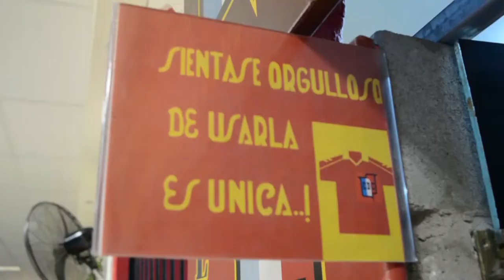Fecha 14 | Deportivo Español - Acassuso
DERROTA EN CASA

Alta concurrencia en un Domingo frio en el Bajo Flores para alentar al gallego que jugaba con Acassuso por la fecha 14.
El partido comenzó con el local atacando por las bandas y avisando con un centro rasante de Romero que Parisi remato en la pierna del zaguero Pizarro y salió al córner; con M. Sosa metiendo y robando en el medio y con un Amarilla profundo e inquieto, todos volteando la cancha para abrir el partido, metiendo de a poco a Acassuso en su campo -preludio de lo que serian los 90 minutos- el visitante salía por medio de pelotazos en los que conseguía que los defensores de Español les conviertan repetidas faltas cerca del área que terminaban siendo inservibles. Sobre el final del primer tiempo comenzó a animarse la visita por las bandas, aprovechando las facilidades que le daban Montenegro y Laviano, quienes permitían que los carrileros les ganen las espaldas y no lograban salir de abajo con precisión; así llego el gol que abrió el partido: Montenegro salió a cortar muy lejos logrando que Coassini desborde solo por la izquierda, tire un centro que rechazaría Franco hacia la medialuna del área en la que se encontraba solo Alejandro Friedrich que recibió de sobrepique y la mando a guardar al ángulo de Correa. Al descanso abajo.
Al comenzar el segundo tiempo -2 minutos- Acassuso se encargo de complicar aun mas el trabajo de Español: un centro de Gustavo Fernández por derecha sorprendió a los centrales que no se pusieron de acuerdo para sacarla y Esteban Pipino aprovecho para empujarla ante la mirada de Correa. 0-2, baldazo de agua fría para el rojo.
Español quedo desorientado hasta que Cisterna reventó el palo izquierdo y la brújula volvió a apuntar hacia el norte: el equipo se transformo, comenzó a atacar y tratar de encontrar espacios, jugaba por abajo y no le encontraba la vuelta al planteo ultradefensivo de la visita, un centro al que por poco llega Parisi debajo del arco, una excelente participación ofensiva de Lugarzo quien cabeceo toda pelota parada de Moreno y Cisterna y hasta impacto un tiro en el palo. No había suerte, hasta que Moreno probo de afuera y convirtió un golazo, rasante al palo izquierdo del arquero Salvá a los 84 minutos.
Español intento hasta el final sin conseguir el objetivo, incluso con los ingresos de Wilmar y Modula para lograr el empate y de Gatti para cuidar mejor la banda derecha, un Sosa agotado y un arquero que comenzó a hacer su trabajo en cada saque de arco en los 5 minutos agregados por el arbitro Gonaldi.
Sabor amargo en casa por el resultado y también por un tirón de Correa en la ultima jugada en la que subió a buscar, derrota que merecía al menos un punto pero no pudo ser.

Por Juan Manuel Viera

Domingo 8 de Mayo – Fecha 14
Primer B Metropolitana

DEPORTIVO ESPAÑOL (1): Cristian Correa, Julián Montenegro, Guillermo Franco, Leandro Lugarzo, Agustín Laviano, Nicolás Moreno, Maximiliano Sosa, Franco Romero, Diego Cisterna, Cristian Amarilla, Gonzalo Parisi. DT: Salvador Pasini.

ACASSUSO (2): Julio Salvá, Guillermo Santana, Nicolás Pizarro, Manuel Capasso, Rodrigo Chao, Esteban Pipino, Alejandro Friedrich, Julián Giménez, Juan Manuel Coassini, Gustavo Fernández, Damián Salvatierra. DT: Gustavo Cisneros.

GOLES: 43' Alejandro Friedrich (ACA), 48' Esteban Pipino (ACA), 85' Nicolas Moreno (DEP)